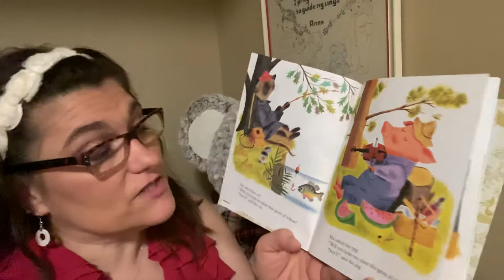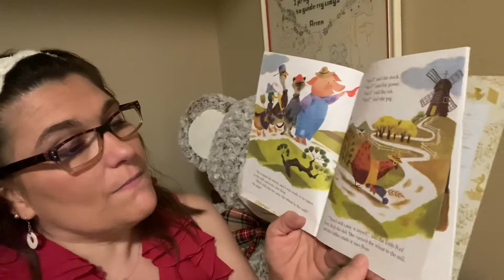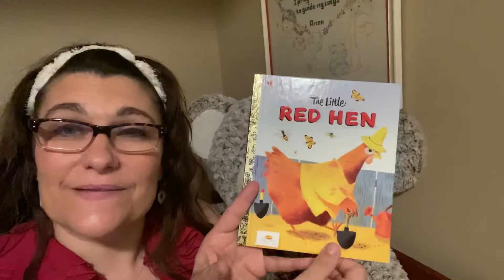The Little Red Hen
A story about working hard and reaping the benefits of your labor.